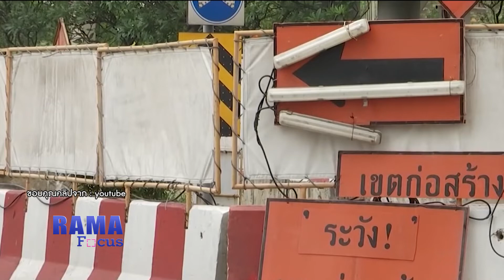Rama Focus แพทย์ชี้ ฝุ่น PM 2.5 ภัยร้ายในดวงตาเด็ก 6.3.2562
ติดตามชมรายการ Rama Focus ได้ทุกวันจันทร์ - ศุกร์ เวลา 9.00 น. และ 15.00 น. ทาง True Visions42  และ YouTube Rama Channel

- True Visions42